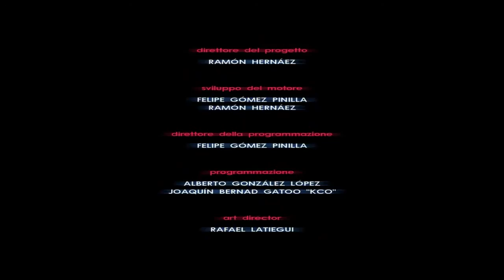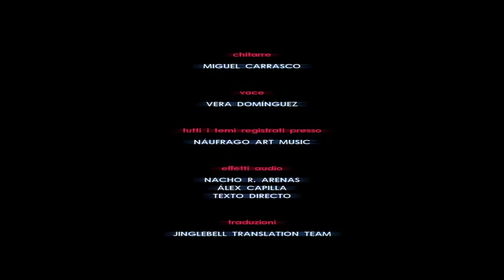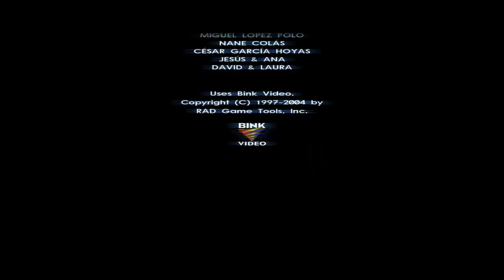Runaway: A Road Adventure - [15] - [Cap. Sei - Parte 4] - Soluzione in italiano - Senza commento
My playlist All my playlists Purtroppo nel finale è saltata la musica. Ho ricaricato la partita tre volte nella speranza che fosse un problema casuale ma non c'è stato niente da fare.